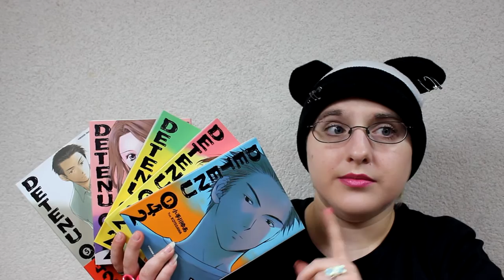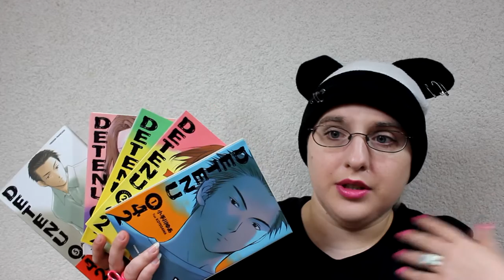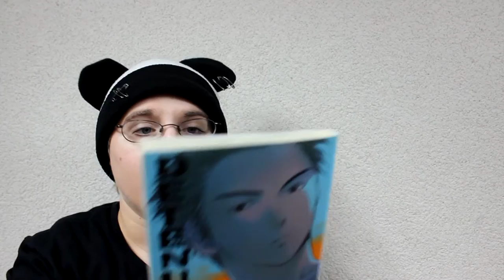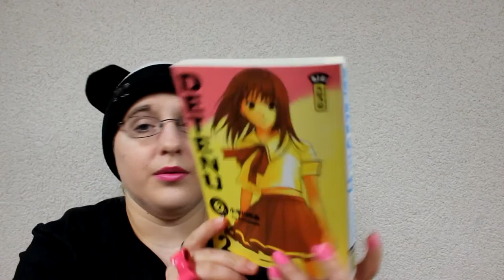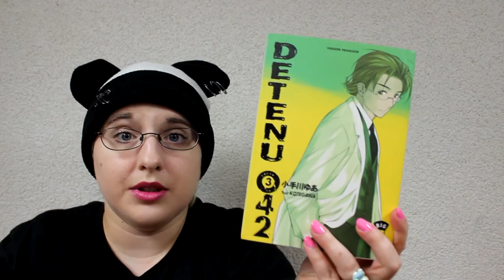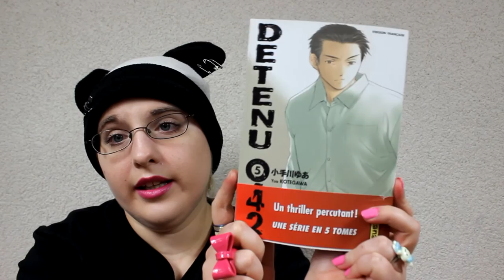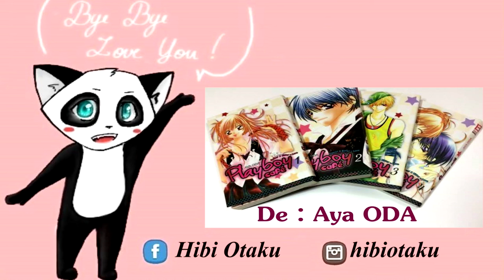[bilan manga] detenu 042 (seinen// éditions Kana)